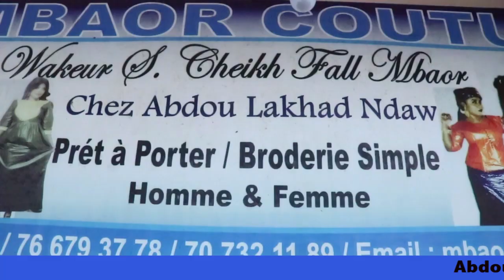BIENVENUE CHEZ ABDOU AHAD NDAW MBAOR COUTURE TOUBA MARCHE OCASS